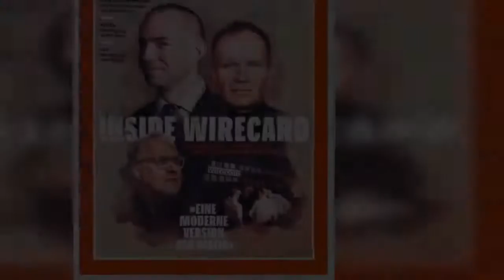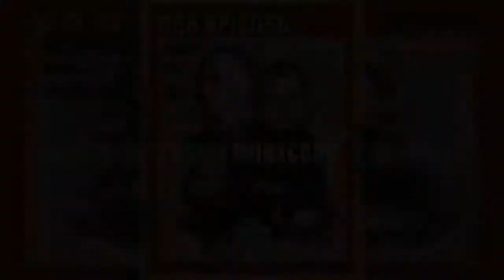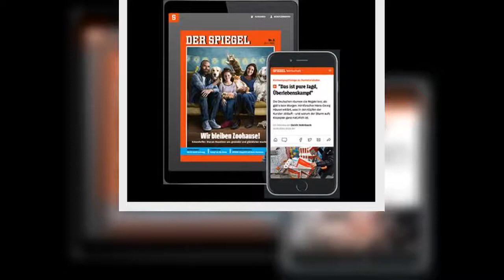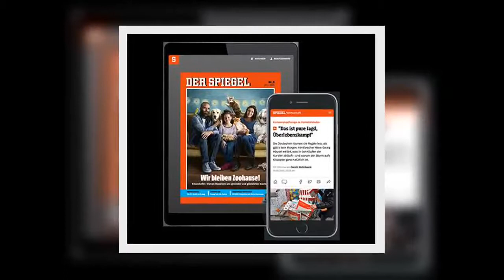Damme im Landkreis Vechta: Besuch in der Ferkelhauptstadt Deutschlands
Wer über Schweinezüchter schreiben möchte, muss vorsichtig sein. Das Ansehen dieses Berufes – Max Hansen würde sagen: dieser Berufung – liegt hierzulande irgendwo zwischen Salafist und Kinderschänder.    »Ich sach mal«, sagt Hansen, »das sind wohl Welten, die sich da gegenüberstehen.« Feindlich und verständnislos: die Welt der »Tierproduktion« und die Welt derer, die allein bei diesem Wort schon Gänsehaut bekommen. Wenn überhaupt, dann begegnen sich die zwei Welten nur bei Lidl, an der Kasse. Auch wer über Schweinezucht reden möchte – und Max Hansen möchte das, weil es so, wie es ist, ja auch nicht weitergeht –, muss vorsichtig sein. Keinen Namen, kein Foto bitte, auf dem er zu erkennen ist. Nicht dass er was zu verbergen habe, aber: »Ich lass mir unseren Betrieb nicht von militanten Tierschützern blockieren oder sonst wie kaputt machen«, sagt er. Das Wort »Tierschützer« setzt Max Hansen, der in Wirklichkeit anders heißt, mit vier Fingern in Anführungszeichen.  Aus: DER SPIEGEL 6/2021   Die Verführer von Aschheim Vor mehr als sieben Monaten brach das Lügengebäude der Wirecard-Chefs zusammen. Vertrauliche Mails, Chats und Insiderberichte zeigen jetzt, wie Markus Braun und Jan Marsalek sich den Konzern untertan machten und die Welt täuschten. Lesen Sie unsere Titelgeschichte, weitere Hintergründe und Analysen im digitalen SPIEGEL.  Zur Ausgabe Pfeil nach rechts    Heimliche Aufnahmen, »Stallpornos« mit Nahaufnahmen aus der Kadavertonne und sich mühsam aufstützenden Sauen, und schon kann er den Laden dichtmachen. Sei im Emsland neulich wieder vorgekommen.  Weiterlesen mit  Spiegel Plus  Mehr Perspektiven, mehr verstehen.  Ihre Vorteile mit SPIEGEL+   Icon: Check   Der SPIEGEL als Magazin als App, E-Paper und auf dem E-Reader  Icon: Check   Alle Artikel auf SPIEGEL.de Exklusive Texte für SPIEGEL+ Leser  Icon: Check   Einen Monat kostenlos testen jederzeit online kündbar   Ein Preis nur € 19,99 pro Monat   Ein Monat für 0,00 €   Jetzt für 0,00 € ausprobieren Jetzt kaufen Pfeil nach rechts   Sie haben bereits ein Digital-Abonnement?  Hier anmelden   iTunes-Abo wiederherstellen  SPIEGEL+ wird über Ihren iTunes-Account abgewickelt und mit Kaufbestätigung bezahlt. 24 Stunden vor Ablauf verlängert sich das Abo automatisch um einen Monat zum Preis von zurzeit 19,99€. In den Einstellungen Ihres iTunes-Accounts können Sie das Abo jederzeit kündigen. Um SPIEGEL+ außerhalb dieser App zu nutzen, müssen Sie das Abo direkt nach dem Kauf mit einem SPIEGEL-ID-Konto verknüpfen. Mit dem Kauf akzeptieren Sie unsere Allgemeinen Geschäftsbedingungen und Datenschutzerklärung.